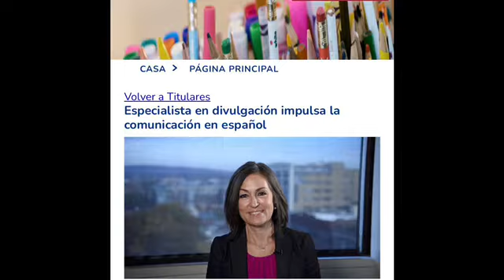¿Quién es quién? Patricia Inés Robledo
¿Quién es quién?
Patricia Robledo
Comunicaciones y Relaciones Públicas